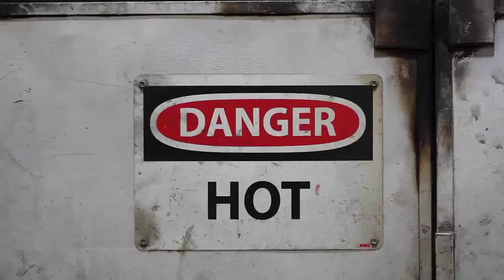How it's Made Wooden Whiskey Barrels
What kind of wood is used to make whiskey barrels?
Whiskey barrels made from Oak have three broad effects on the spirit: As an additive – It adds to the taste and aroma of the spirit by providing desirable elements from the cask. For example: vanillin, Oak lactone (coconut, bourbon character), toastiness, wood sugars and color.

How do they make wooden barrels?
The starting point in barrel construction are long pieces of oak called staves. ... Heat is used to help bend the staves, in conjunction with pressure from metal hoops. The barrel head being cut into shape. Once the barrel is constructed it is toasted over a flame.

How does a cooper make a barrel?
Examples of a cooper's work include casks, barrels, buckets, tubs, butter churns, hogsheads, firkins, tierces, rundlets, puncheons, pipes, tuns, butts, pins and breakers. ... The facility in which casks are made is also referred to as a cooperage

How do they make wine barrels?
Although oak barrels have long been used by winemakers, many wineries now use oak wood chips for aging wine more quickly and also adding desired woody aromas along with vanilla flavors. It is a common misconception that oak imparts butter flavors to wine. This is not so.

Is whiskey really aged for 12 years?
How many bottles do you get out of a barrel of whiskey?
How long does Jack Daniels have to age?
How is Scotch aged?
How many liters are in a barrel of Jack Daniels?
How much alcohol is in a barrel of Jack Daniels?
Where are Cooper cars made?
Who is known as the father of VB?
What is a wine barrel made of?
How is the barrel of a gun made?

rifle barrels made
wine barrels manufacturing
wine barrel youtube
youtube barrel making
how are beer barrels made
Тест-обзор бочек от бондаря Павла из Житомира
video of a cooper making a barrel
youtube videos of barrel making
how long does it take a cooper to make a barrel
wooden barrels for sale home depot
wooden barrels for cider making